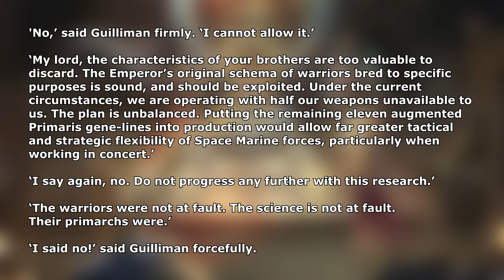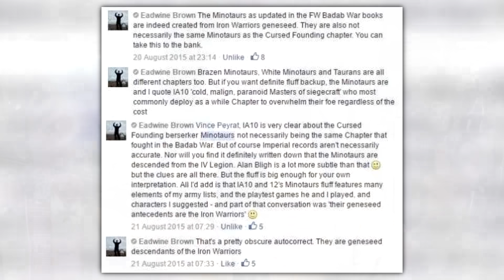ROBOUTE GUILLIMAN IS WRONG! We need the traitors! 40K Lore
Since Roboute Guilliman return, he has done great deeds, he has sent the Indomitus Crusade to reclaim the stars for humanity but he has made a huge error, an error that could cost us the war against Chaos, we need the heretics on our side...

00:00 Intro
00:29 Guilliman's Choice
04:43 Ultramarines are traitors
06:13 Traitors serve the Imperium